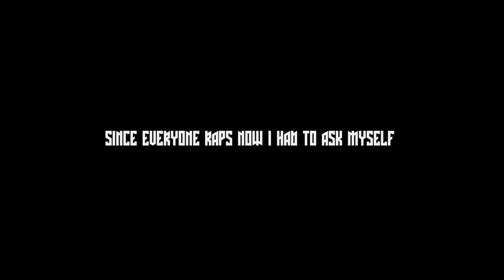Episode 6: Hakuin Ekaku 🈴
zen MASTER vid **QUARANTINE VID